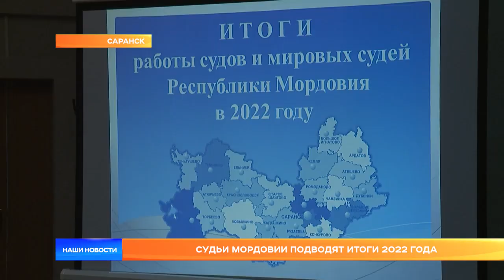Судьи Мордовии подводят итоги 2022 года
Больше двухсот тысяч судебных дел успели рассмотреть суды разных инстанций Мордовии в прошлом году. Чаще всего во время процесса жители республики спорят о жилье и коммуналке. Зато стало меньше административных дел, связанных с ношением масок и перчаток. Об этом и не только в пятницу говорили на судейской коллегии, где побывала съемочная группа «Наших Новостей».